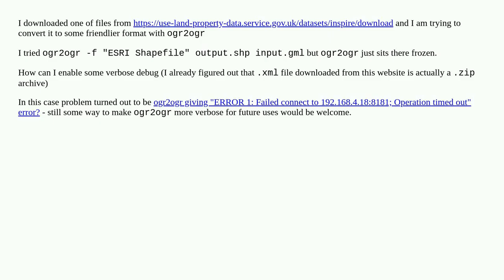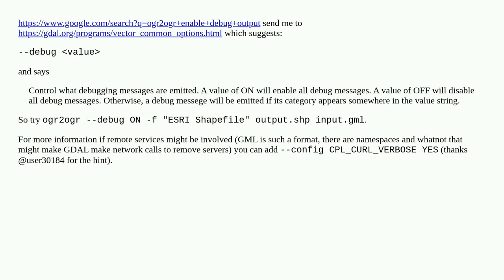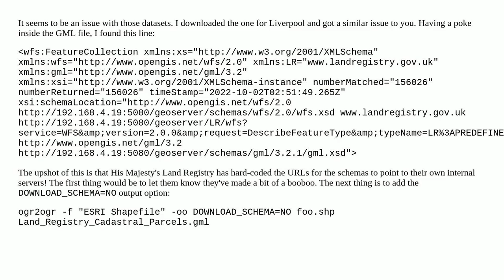How can I debug hanging `ogr2ogr`?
A special thanks goes out to the community